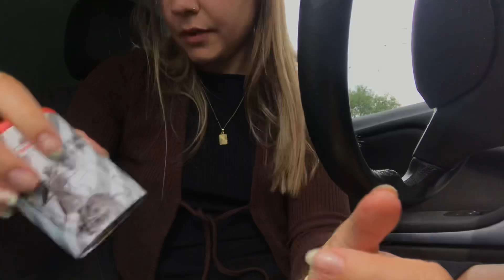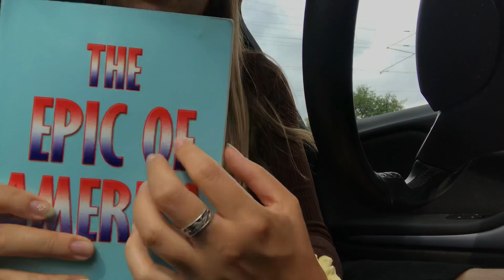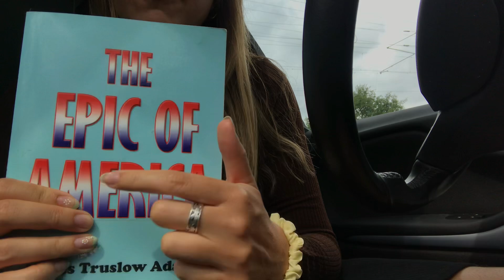ASMR in the car ✨ - very tingly rambling and driving sounds